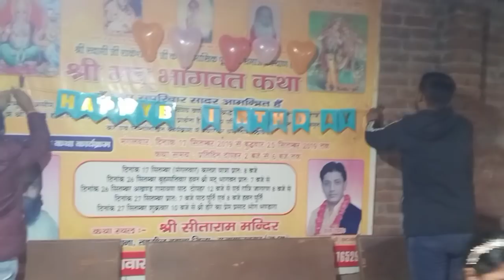Miliye Aaj Meri Puri Family Se 👩‍👩‍👦‍👦👨‍👨‍👧‍👦